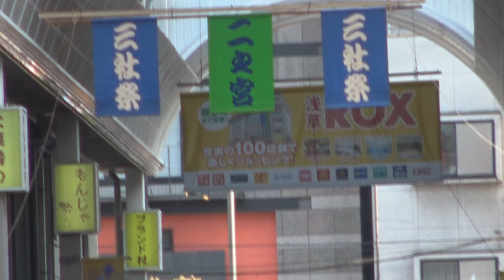平成29年 浅草神社‹三社祭›本社二之宮神輿【興奮】渡御（浅草一丁目三栄町会）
まつり巡行記‹申›2017年5月20日　南部町会
三社祭は正和元年（1312）から、三社の神話に基づいて、浅草川（隅田川）で船祭の行事が始められたと言われ、 この船祭は江戸末期まで続き、明治に入って廃絶しました。現在の祭礼は、昭和３８年から５月の第３金・土・日曜日に行われています。木曜日の夜から本社神輿の霊入れの儀をして、金曜日はびんざさら舞奉納、土曜日は氏子各町連合宮入を、 日曜日には本社神輿の各町渡御を行う。本社神輿三基と浅草氏子４4ケ町の大小約100基の町内神輿が浅草界隈を練り歩く、盛大なお祭り。